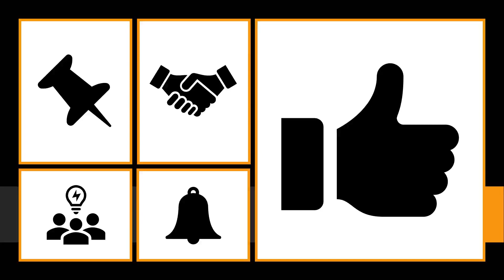architecture , Meaning of architecture , Definition of architecture , Pronunciation of architecture